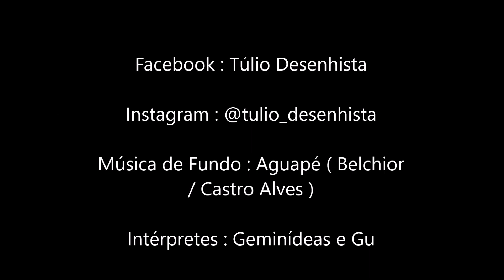Geminídeas - Vetor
Geminídeas

Música de Fundo : Aguapé ( Castro Alves / Belchior ) 🎵

Ilustração Vetorial : Túlio Desenhista 🎨🖼️